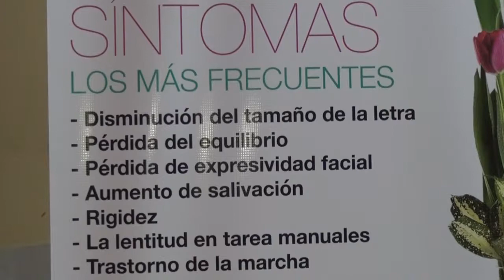EL HOSPITAL TEÓFILO DÁVILA REALIZÓ EVENTO NAVIDEÑO A LOS PACIENTES CON PARKINSON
EL HOSPITAL TEÓFILO DÁVILA REALIZÓ EVENTO NAVIDEÑO A LOS PACIENTES CON PARKINSON QUE RECIBEN ATENCIÓN MÉDICA EN ESTA CASA DE SALUD. DURANTE EL ACTO HUBO CHARLAS, DRAMATIZACIÓN Y BAILES.